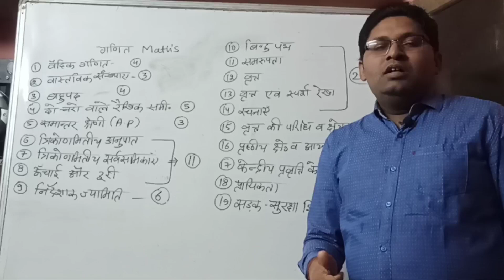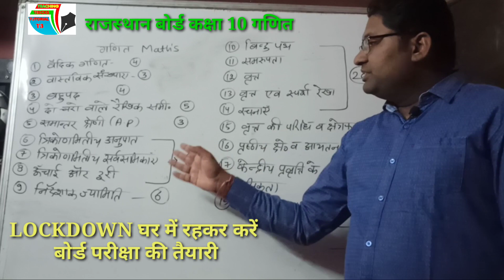लॉकडाउन (Lockdown) घर मे रहकर कैसे करे बोर्ड एग्जाम की तैयारी । how to study in lockdown। stay home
हेलो दोस्तों स्वागत है आप सभी का मेरे युटुब चैनल टीचिंग ट्रिक्स ट्यूटोरियल में आज के इस वीडियो में लॉक डाउन के दौरान घर पर रहकर शेष बोर्ड एग्जाम की तैयारी कैसे करनी है यह बताया गया है।